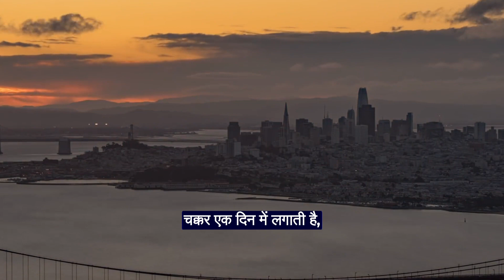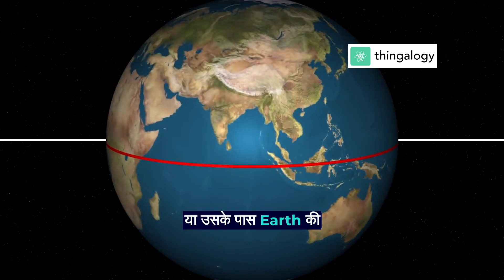The Earth Stops Spinning: What Happens Next? 🌍🛑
Ever wondered what would happen if Earth suddenly came to a standstill? Brace yourselves for a mind-boggling journey as we explore the science and consequences of a world without its iconic spin. From mind-bending physics to dramatic transformations, this video unveils the jaw-dropping possibilities that would unfold.